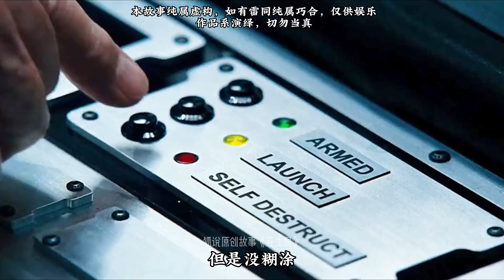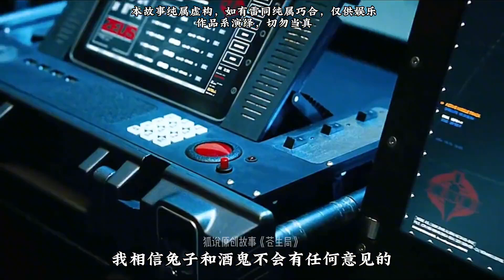422 看世界格局，尽在苍生局！